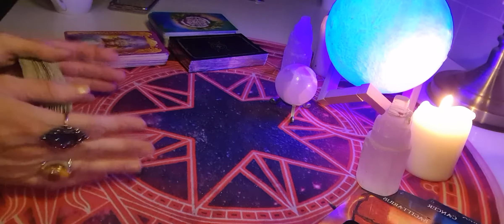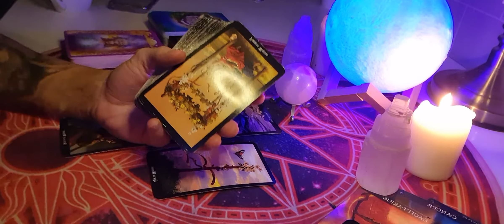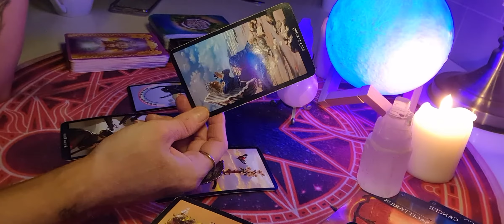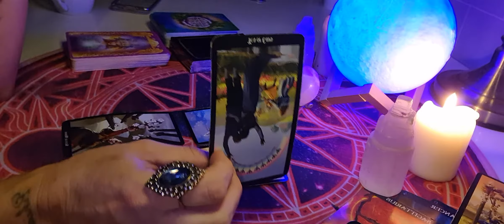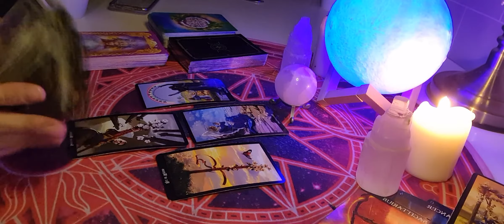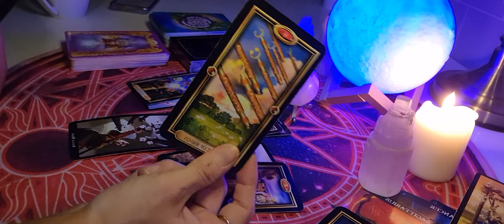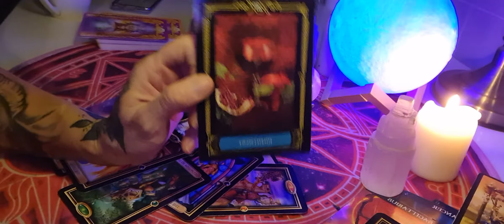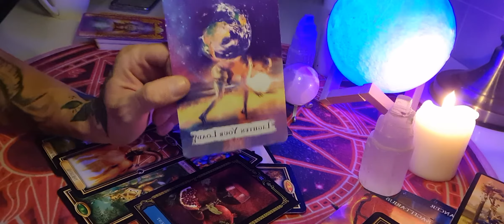SAGITTARIUS APRIL 14TH TO 30TH TAROT CARD READING,AN EX WANTS TO COME BACK BUT HAS NOT CHANGED 💔🔮🔮